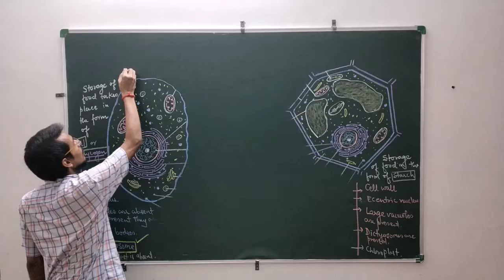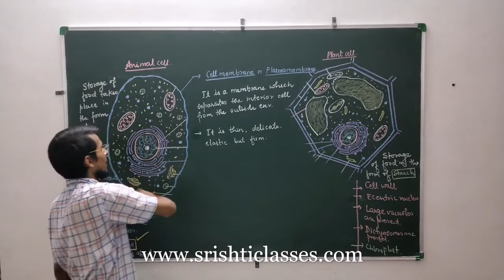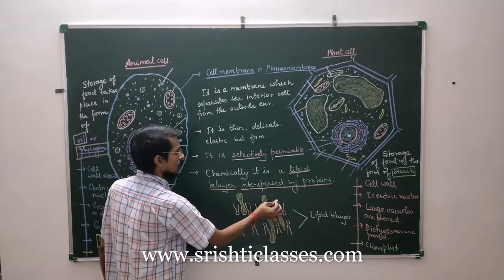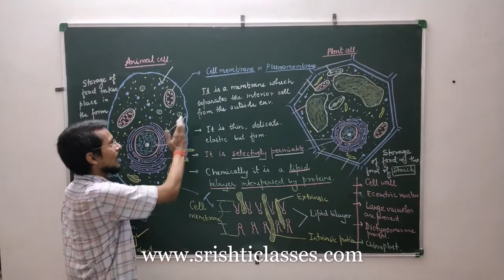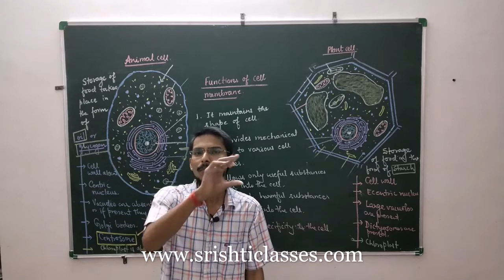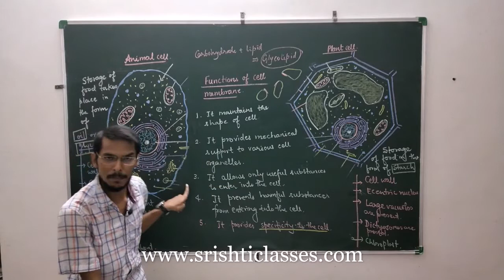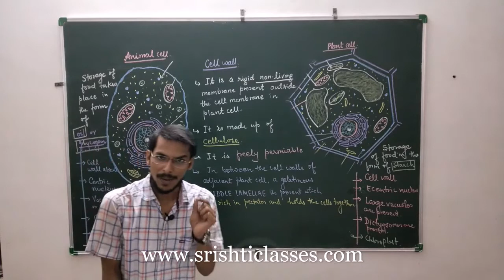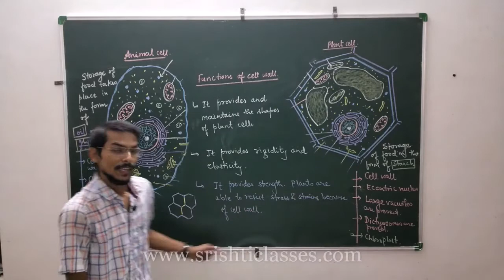CELL I Part 6 I ICSE 9 I Biology